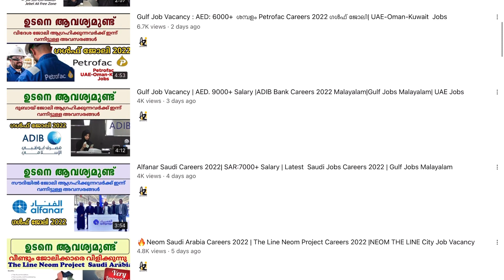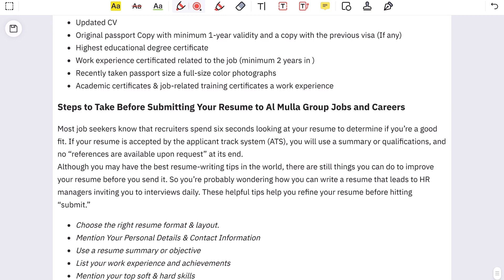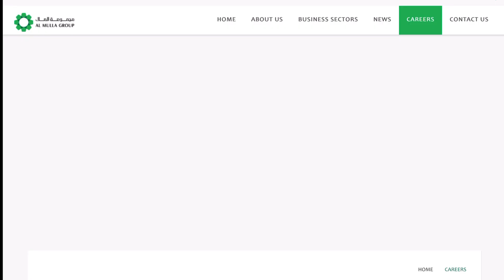Gulf Job Vacancy - Al Mulla Group Careers | Al Mulla Group Kuwait Job Vacancy 2022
Gulf Jobs 2022 – Al Mulla Group Careers 2022 |Al Mulla Group Kuwait Job Vacancy | Free Gulf Job Vacancy 2022

ihg hotels & resorts,
malayalam qatar job vacancy 2022
malayalam job vacancy 2022
hayatna
dairy gulf jobs malayalam
qatar job vacancies 2022
malayalam qatar jobs 2022
uae job vacancies 2022
hayatna
qatar jobs
dubai jobs job vacancy 2022 malayalam
hayatna interview jobs in dubai
job vacancy oil and gas jobs malayalam
qatar job
al ansari exchange winners
dubai jobs malayalam
enoc job vacancy 2022
gulf job job vacancy in dubai
gulf job newspaper in mumbai today
qatar job vacancy 2022
qatar job
qatar job vacancies 2022 malayalam
qatar bike rider job
qatar me job kaise paye
qatar airways job vacancy 2022
qatar job vacancy 2022 tamil
qatar country job
qatar driver job vacancy 2022
qatar cleaner job
dubai job vacancy 2022
dubai jobs
dubai me job kaise paye
dubai kaise jaye job ke liye
dubai job vacancy 2022 malayalam
dubai driver job salary
dubai me job kaise paye 2022
uae jobs
uae job vacancy 2022 malayalam
uae jobs malayalam
uae job vacancy malayalam
uae jobs 2022
uae jobs in tamil
uae jobs website
uae jobs today malayalam
uae job offer letter verification
saudi job vacancy 2022
saudi job
saudi jobs 2022
saudi job app
saudi jobs malayalam
saudi job news
saudi job visa malayalam
saudi job vacancy
saudi jobs today
kuwait job
kuwait jobs malayalam
kuwait job vacancy 2022 malayalam
kuwait job update
kuwait jobs for pakistani 2022
kuwait jobs telugu